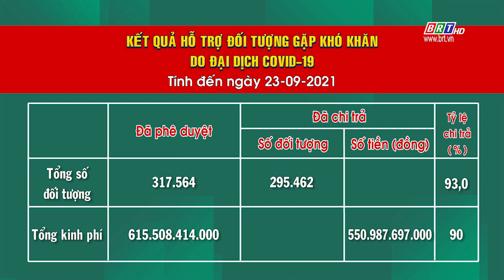Kết quả chi hỗ trợ đối tượng gặp khó khăn do đại dịch Covid 19 tính đến ngày 23-9-2021